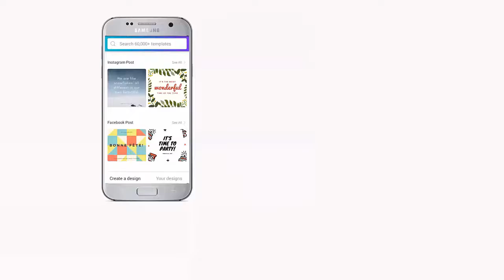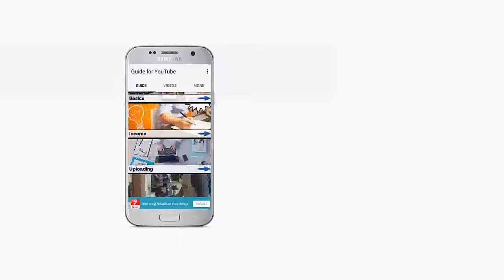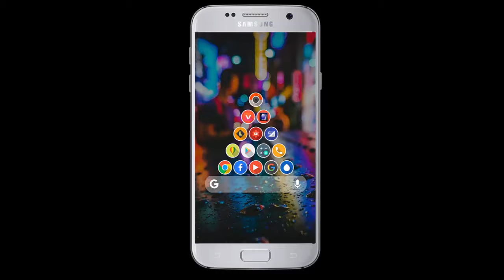TOP 5 BEST ANDROID APPS || MUST HAVE !!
Hello friend ,
In this video i'm gonna showin to TOP 5 BEST ANDROID APPS.
And i'm giving you to the apps DOWNLOAD LINK .Photo Editor,
Health Tips,Youtuber Guids,Best Ringtons And Last is a Game Called
PINOUT.

If You Have Any Question In This Video Please Comment Us.